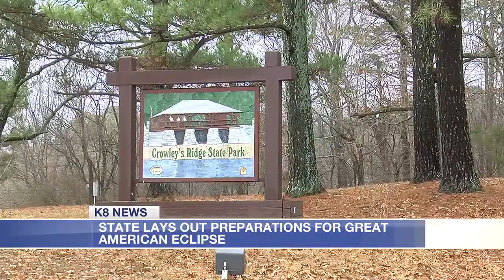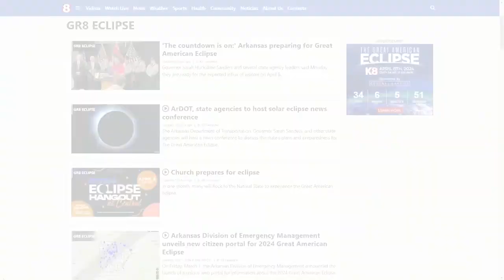'The countdown is on:' Arkansas preparing for Great American Eclipse